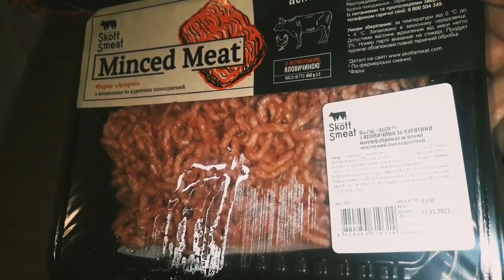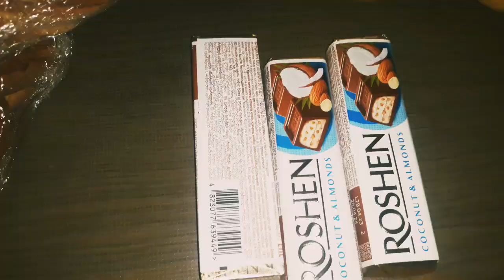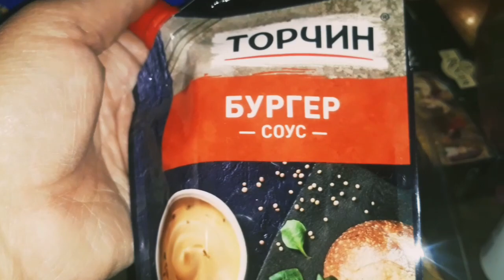🇺🇦КИЇВ.ПОКУПКИ З СІЛЬПО🛍ОГЛЯД З ЦІНАМИ...12.05.23.🇺🇦